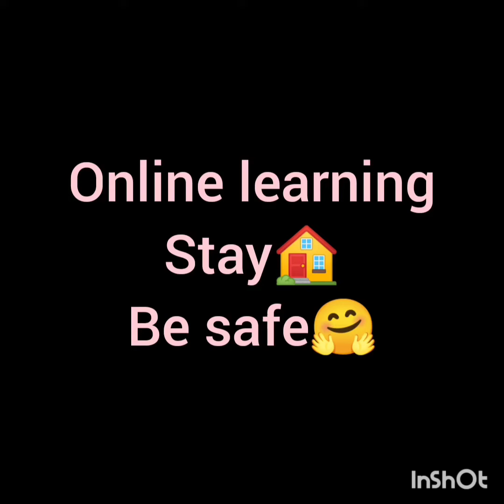Nadiyo paar/Roohi/choreography by saritarinkugujjar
song-nadiyo paar
movie-Roohi
singer-Shamur,Rashmeet Kaur,IP Singh,Sachin Jigar
choreography by saritarinkugujjar
dance by SaritaRinkuGujjar,Navya,Yajat,Havisha,Gauri
online
learning...stay Home stay safe🙏